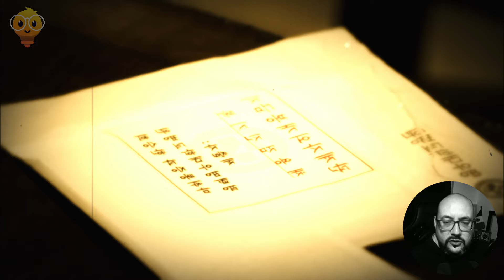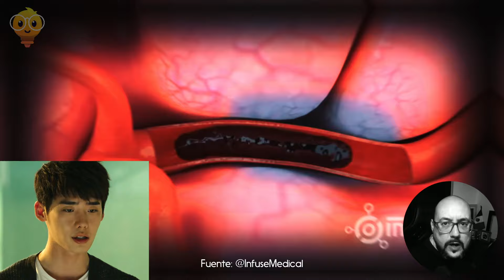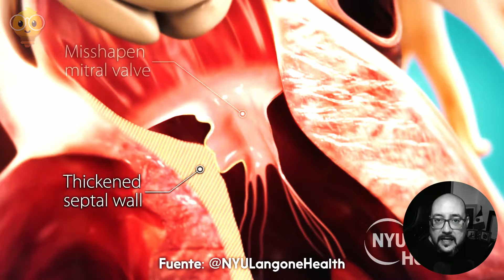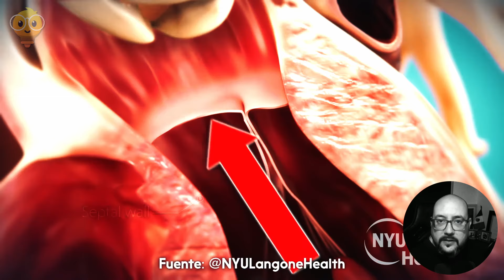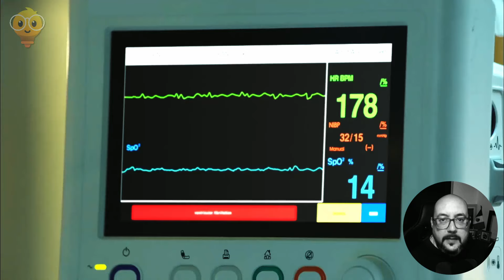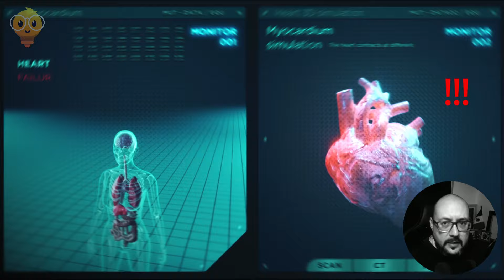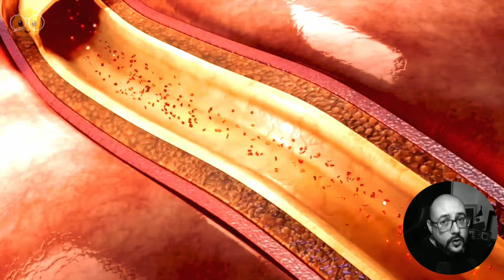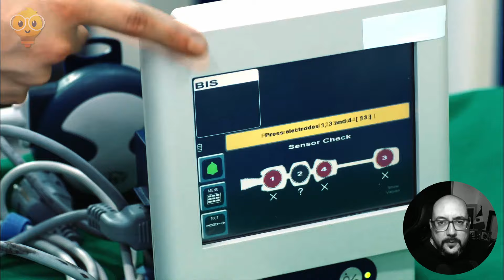😱 CONTINUACIÓN - La OPERACIÓN DECISIVA ¿Repartidor de Agua es un Gran Médico? | PARTE 7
Continua la competencia entre el Doctor PARK y el Doctor HAN, en este episodio los pacientes enfrentan condiciones complejas que llevarán a los Doctores a realizar procedimientos sumamente riesgosos. El Marcador va 1 a 1, ¿Quién Ganará?